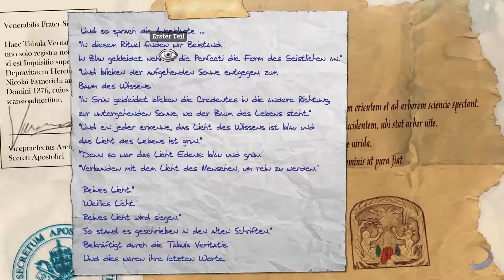Let's Play Baphomets Fluch 5 #22 Nico die Ziegenflüssterin [German]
Baphomets Fluch 5: Der Sündenfall Let's Play. Auf Deutsch/German

Baphomets Fluch 5: Der Sündenfall

Paris. Die Stadt der Liebe.
Die beiden altbekannten Hauptcharaktere Nicole Collard und George Stobbart treffen sich bei der Eröffnung einer Bilderausstellung wieder. Viel Zeit für Smalltalk bleibt allerdings nicht. Wenige Minuten später betritt ein angeblicher Pizzabote die Räumlichkeiten, raubt ein Gemälde und erschiesst auf der Flucht den Galeriebesitzer. Schon steckt das Pärchen, das eigentlich keines ist, wieder drin im dicksten Schlamassel. Ein spannendes Abenteuer beginnt!

Können Sie das Geheimnis des Sündenfalls ergründen? Ein Geheimnis, das der Teufel selbst geschmiedet hat? Nur bewaffnet mit Logik, Rechtschaffenheit und einem trockenen Sinn für Humor müssen George und Nico wieder einmal die Welt vor der bevorstehenden Katastrophe retten.